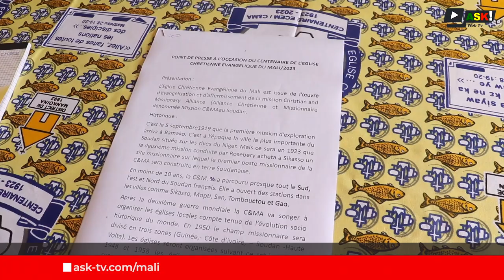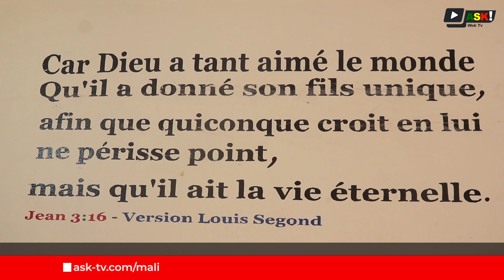La mission Christian and Missionary Alliance de l'église chrétienne évangélique célèbre ses 100 ans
La mission Christian and Missionary Alliance ( Mission C &MA ) de l'église chrétienne évangélique du Mali a cent (100) ans.

Les festivités au niveau national sont programmés pour les 17 et 18 novembre 2023 à Bamako. L'annonce a été faite par les responsables du comité exécutif national de l'église chrétienne évangélique du Mali à la faveur d'un point de presse. C'était ce mercredi 11 octobre 2023 à l'église évangélique protestante de Daoudabougou.